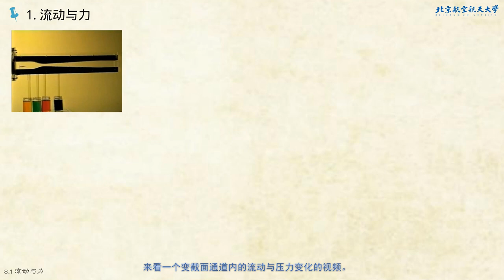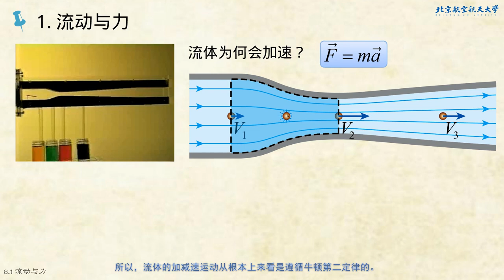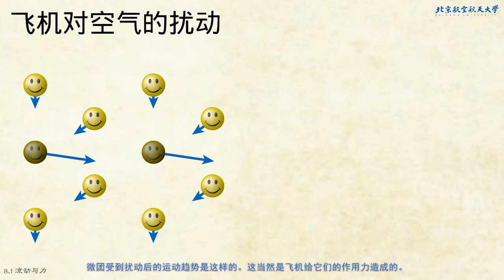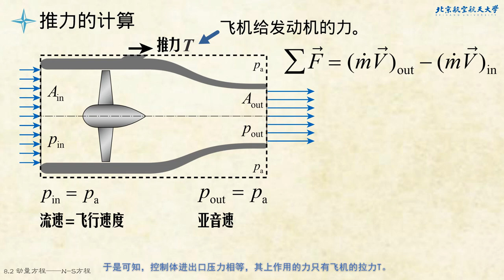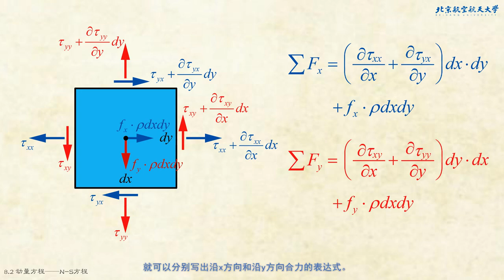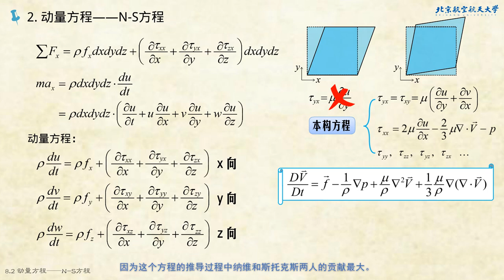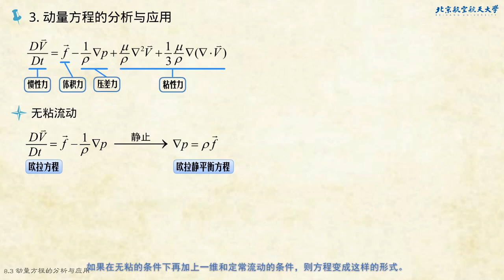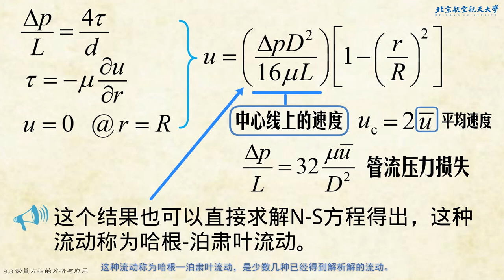流体力学基础_08_流动中的动量定理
流体力学基础，第八讲，流动中的动量定理